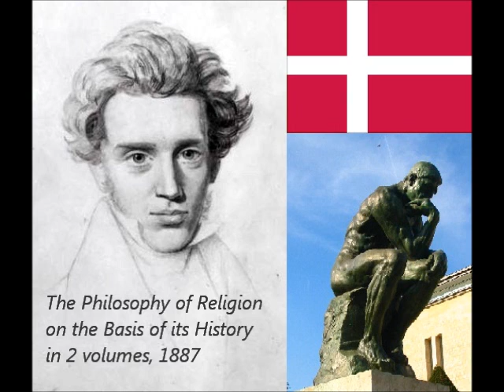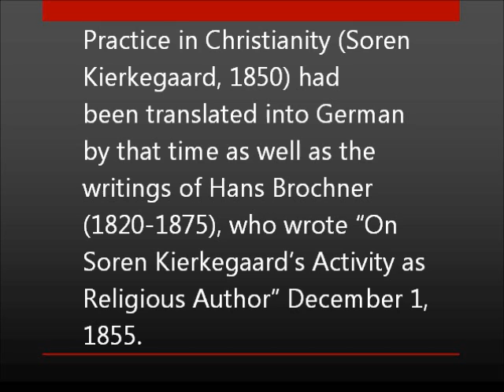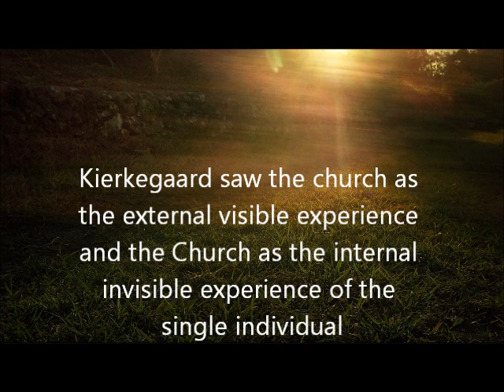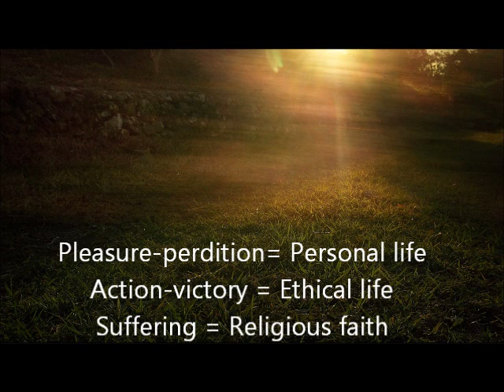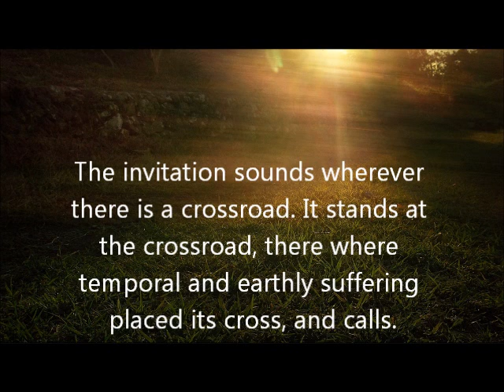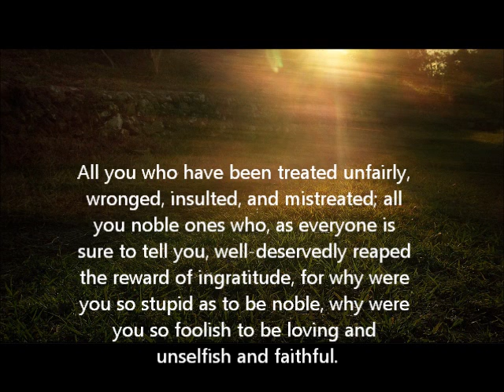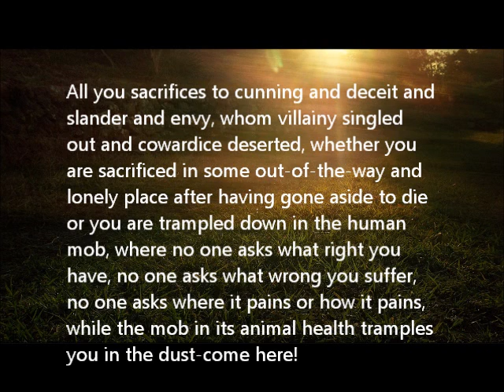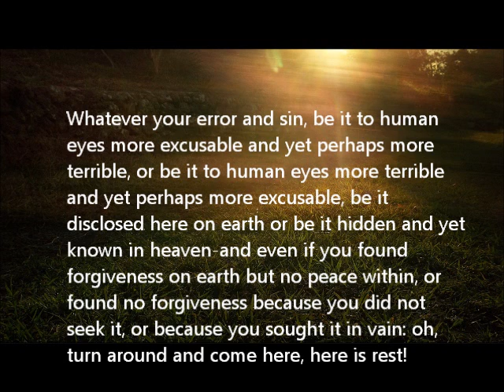Soren Kierkegaard, Otto Pfleiderer - 1887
Otto Pfleiderer (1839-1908) was a German Protestant theologian who wrote The Philosophy of Religion on the Basis of its History in 2 volumes in 1887. His sources include Practice in Christianity (Soren Kierkegaard, 1850) which had been translated into German by that time as well as the writings of Hans Brochner (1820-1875), who wrote "On Soren Kierkegaard's Activity as Religious Author" December 1, 1855. Brochner's writings are preserved in Thomas H. Croxall's book, Glimpses and impressions of Kierkegaard published 1959. This reading is taken from Chapter II -- The Half-Kantian and Neo-Kantian Philosophy of Religion p. 161ff